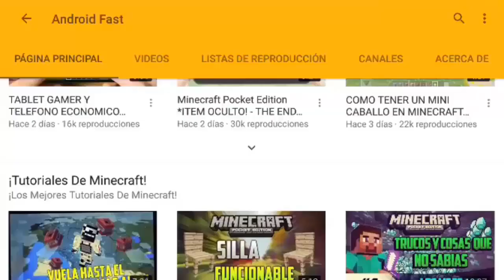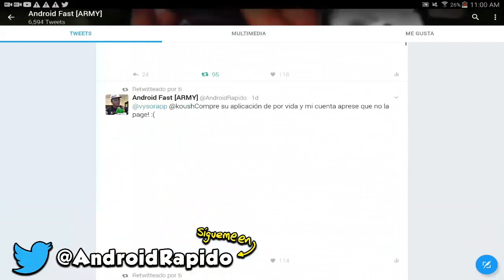SALIO! COMO TENER RAVINES EN MINECRAFT POCKET EDITION 1.0 OFICIAL !!!